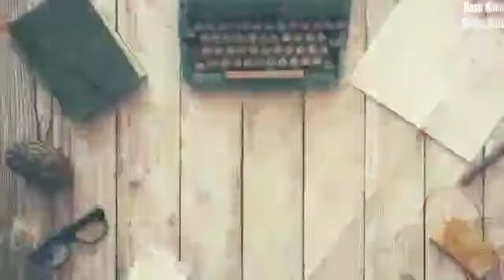sincerity of woman | height of humanity | Soz e pinhan | 22 November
kabhi fursat milay to ghor krna
aurat ka muqaam kya hai
rushton ki khoobsurati kya hai
us ka hona na hona kya hai
kabhi fursat milay to ghor karna.